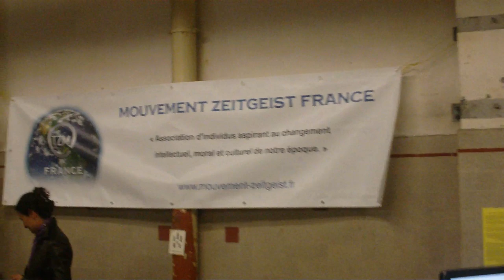Zeitgeist Movement at the G20 Manifestation, Nice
debate, please! :)